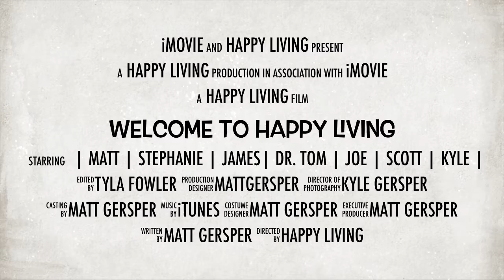Welcome to Happy Living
Happy Living is a health and wellbeing company focused on improving the health and wellbeing of the world, one person at a time.

where we create content to inspire you.